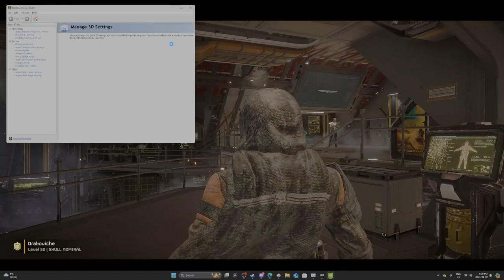Helldivers 2: Farming Samples with Random Squad on Quickplay! Hilarious Mishaps or Teamwork Triumph?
Gear up for some intense (and possibly hilarious) Helldivers 2 action!  Join us as we squad up with random players on Quickplay and tackle missions to farm samples.  Will we find teamwork and efficiency, or descend into glorious chaos? This video is a fun look at the challenges and camaraderie of Helldivers 2's Quickplay mode.